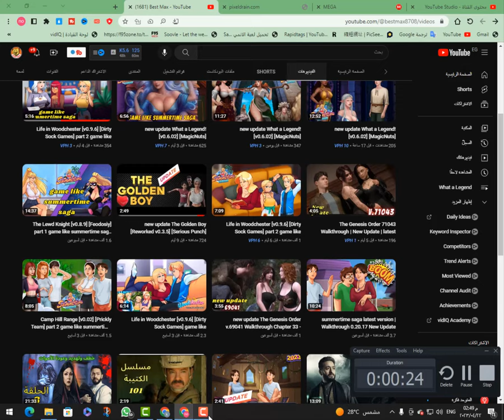The Lewd Knight [v0.8.9] [Feodosiy] part 2 game like summertime saga gameplay max